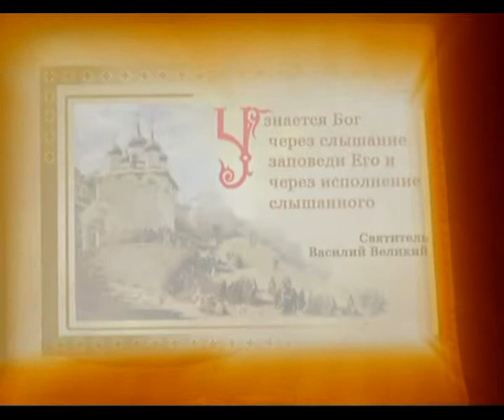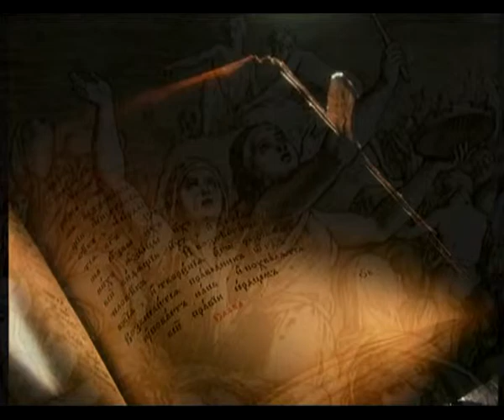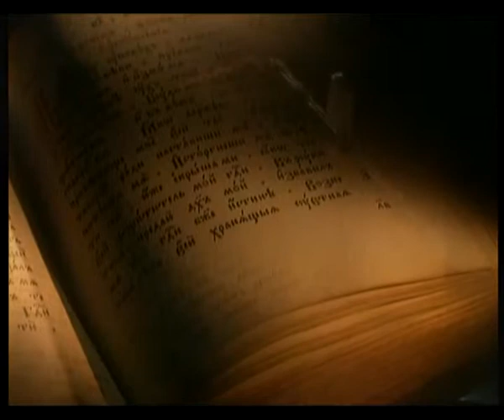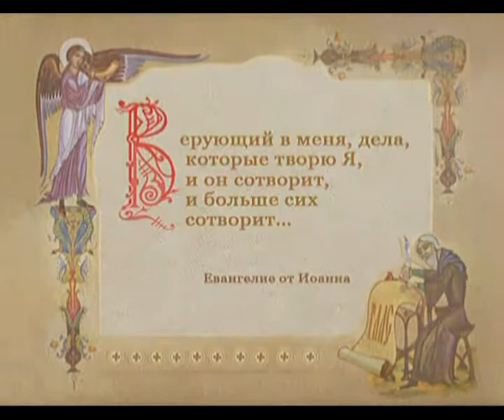130 - Переход через Чермное море и другие чудеса.AVI